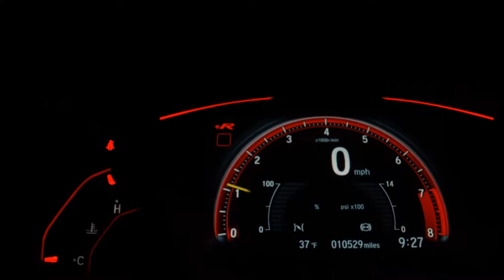FORD ECOSPORT - 2020 - Florianópolis/SC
Dados do Veículo
Veículo: FORD / ECOSPORT 1.5 TIVCT SE
Ano: 2019/2020
Combustível: FLEX
Portas: 4 PORTAS
Câmbio: Automático
Cor: BRANCA
KM: 36.398

✅ Alarme
✅ Ar Condicionado
✅ Ar Quente
✅ Bancos de Couro
✅ Direção Hidráulica
✅ Freio ABS
✅ Rodas de Liga Leve
✅ Travas Elétricas
✅ Vidros Elétricos
✅ Volante com Regulagem de Altura
✅ Kit Multimídia
✅ Trio Elétrico
✅ Entrada USB
✅ Bluetooth